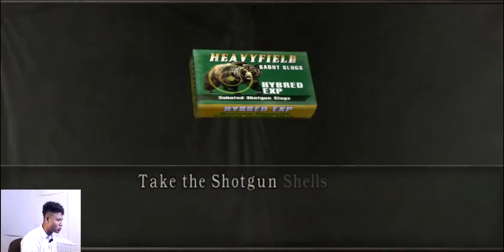LEON KENNEDY VS J.J SOLDIER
HAI TEMAN TEMAN PADA VIDEO SEBELUM NYA KITA BARU SAJA MELIHAT PERTARUNGAN LEON VS KRAUSER FULL FIGHT DAN SEKARANG LEON KENNEDY AKAN MELANJUTKAN PERJALANAN DAN MISI UNTUK MENYELAMATKAN ANAK PRESIDEN AMERIKA BERNAMA ASHLEY DAN UNTUK MENYELAMATKAN ASHLEY, MUSUH YANG HARUS DI HADAPI OLEH LEON KENNEDY IALAH "SADDLER" , SADDLER ADALAH SEORANG PERAN ANTAGONIS UTAMA DALAM SERIAL GAME RESIDENT EVIL 4 INI, TAPI SEBELUM BISA MELAWAN SADDLER SIBOS TERAKHIR KITA HARUS MELAWAN J.J SOLDIER BESERTA PARA ANAK BUAH ZOMBIENYA MAKA VIDEO KALI INI AKAN MEMPERLIHATKAN PERTARUNGAN HABIS HABISAN FULL FIGHT ANTARA MAIN CHARACTER DENGAN J.J. SOLDIER BESERTA ANAK BUAH ZOMBIENYA, J.J SOLDIER ADALAH SEORANG ZOMBIE YANG MIRIP DENGAN AKTOR LAGA HOLYWOOD YAITU RAMBO, BAGI TEMAN TEMAN YANG INGIN MELIHAT PERTARUNGAN LEON KENNEDY VS J.J. SOLDIER BESERTA ANAK BUAH ZOMBIENYA FULL FIGHT TETAP PANTAU TERUS CHANNEL INI LEON KENNEDY VS J.J SOLDIER MAIN CHARACTER LEON KENNEDY ARC ISLAND

VIDEO GAME RESIDENT EVIL 4 PART  1-END !!!

NONTON SECARA BERURUTAN YA TEMAN TEMAN

I HOPE YOUR ENJOYING :)